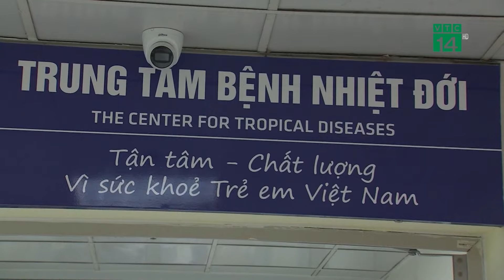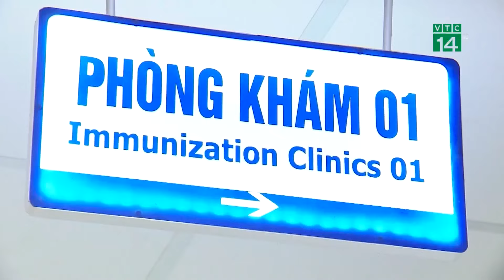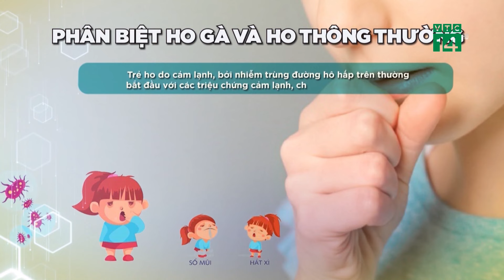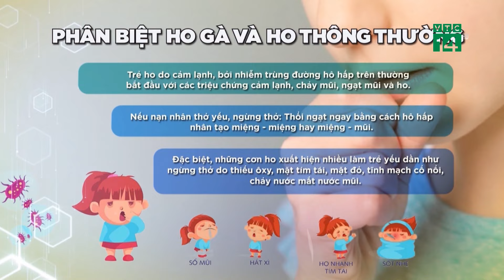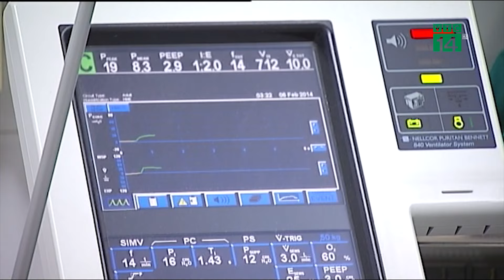3 người Trung Quốc chuyên phá két sắt, trộm cắp tài sản doanh nghiệp | VTC14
VTC14 | Xuất phát từ tình hình trên, bằng nhiều biện pháp nghiệp vụ, Công an huyện Văn Lâm đã phát hiện nhóm 3 đối tượng có quốc tịch Trung Quốc là Wei Yong Zheng (sinh năm 1984), Ling Hai De (sinh năm 1978) và Ling Shi Cai (sinh năm 1981), hiện đang thuê phòng tại khu đô thị Vinhomes Ocean Park 1, xã Đa Tốn, huyện Gia Lâm, thành phố Hà Nội.